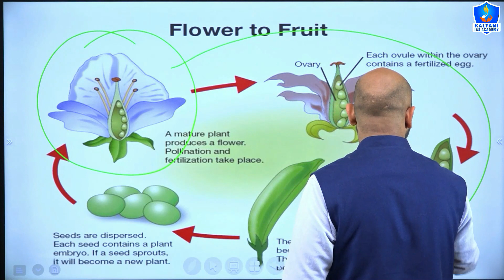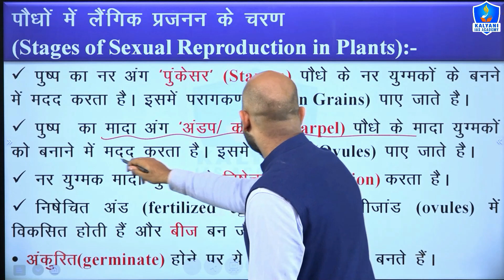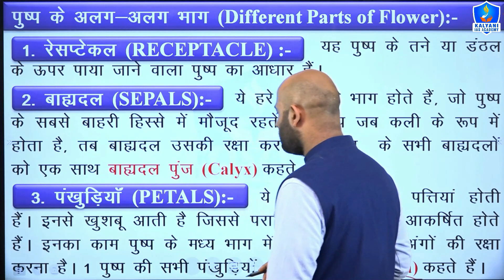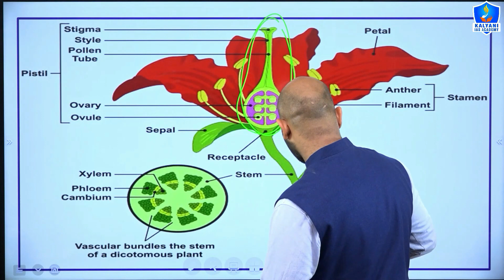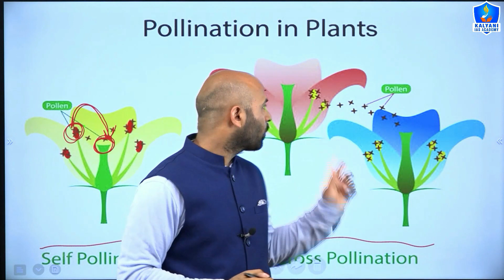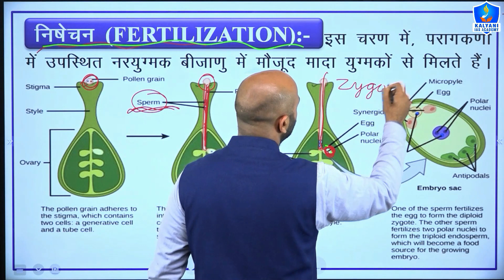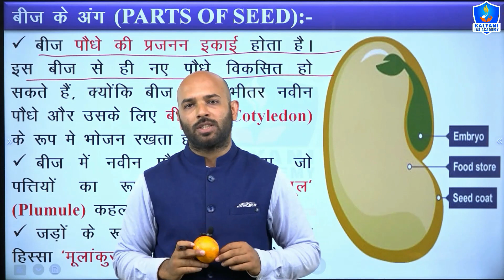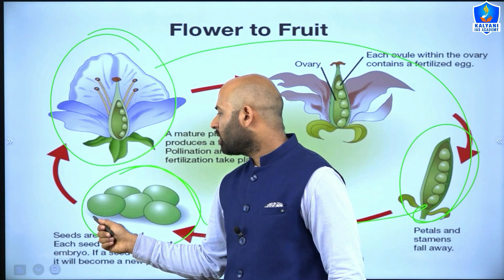Sexual Reproduction in Flowering Plants | पुष्पीय पादपो में लैंगिक जनन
Timestamps:
3:11 पौधों में लैंगिक प्रजनन के चरण
6:03 पुष्प के अलग-अलग भाग
13:44 परागण व निषेचन
18:28 फलों और बीजों का बनना
21:26 बीज के अंग
23:22 बीजों का अंकुरण

TOPICS COVERED:
1) sexual reproduction in flowering plants
2) reproduction in flowering plants
3) sexual reproduction in plants
4) पुष्पीय पादपो में लैंगिक जनन
5) पुष्पी पादपों में जनन
6) pushpi padpo me langik janan
7) pushpi padpo me langik prajnan
8) sexual reproduction in flowering plants one shot
9) पुष्पी पादपों में लघु बीजाणु जनन
10) पुष्पी पादपों में निषेचन
11) sexual reproduction in flowering plants in hindi